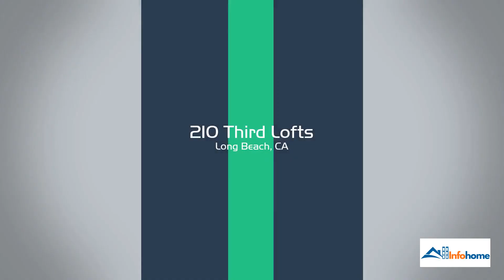210 Third Lofts Long Beach CA video 01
🌳Believe not only $2,611-$5,865, you can own your own apartment at 210 Third Lofts, 210 Third Lofts is located at 225 Long Beach Blvd, Long Beach, CA 90802 is designed with modern style to meet every page. 🥳equipment you want. With an area of 631-1,230 sq ft area, including from 1BR-2BR a great space for every time you come back and want to relax.
✔️ Address: 83 Morse Street, Norwood, Massachusetts, USA